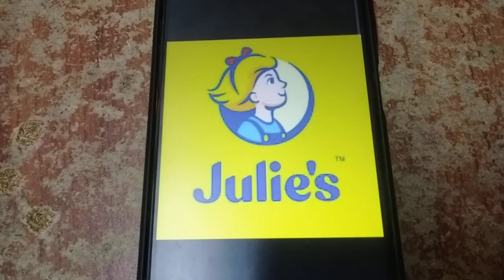ABC Logos Song Malaysia Karaoke